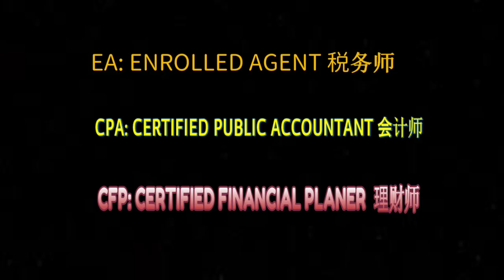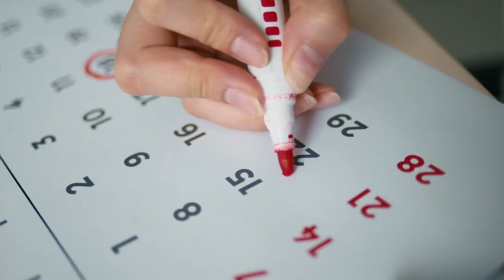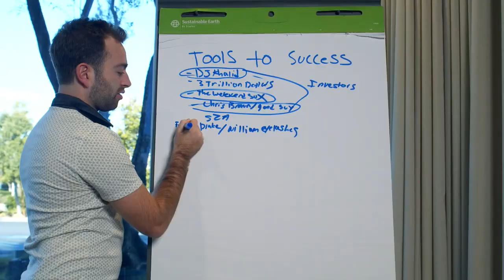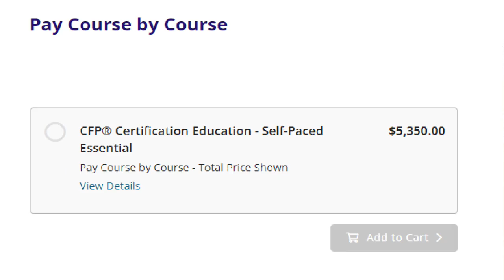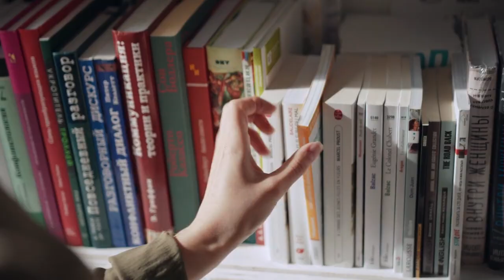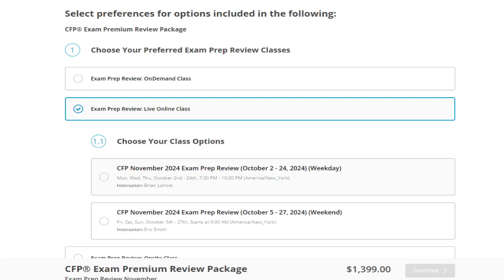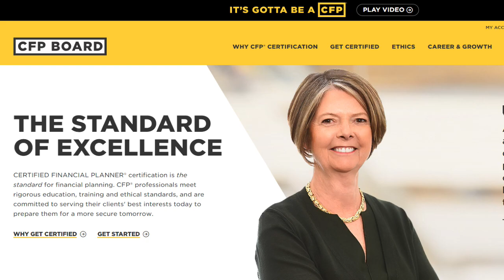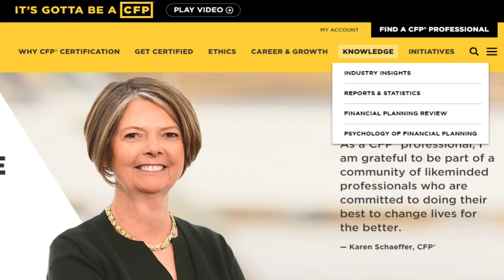CFP考试心得（一）选择课程，安排时间，计划周全，成功一半